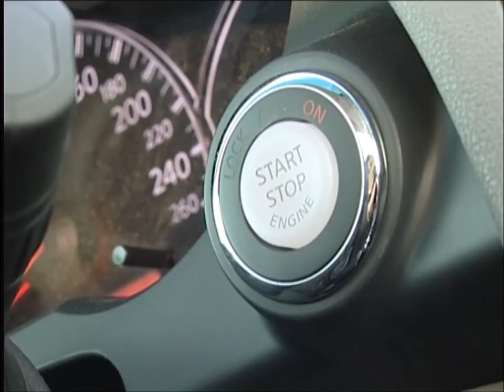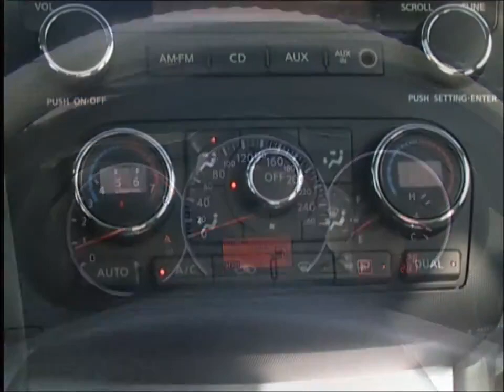4 çarx proqramı- Nissan Altima (NURGÜN MOTORS)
Sınaq yürüşü-Test Drive